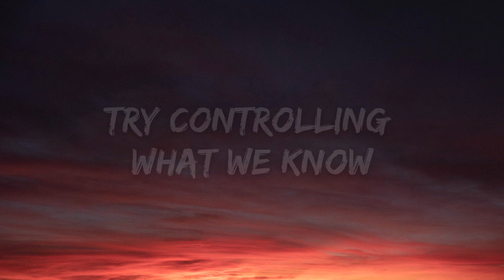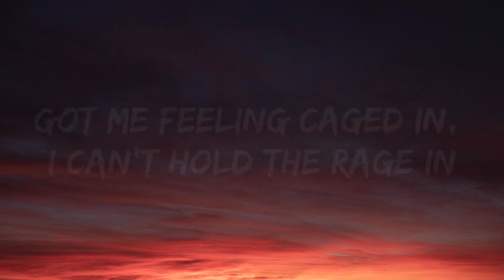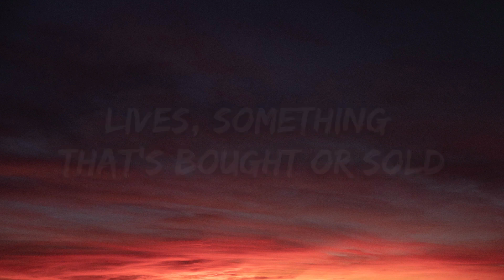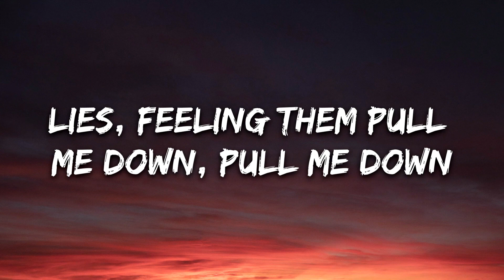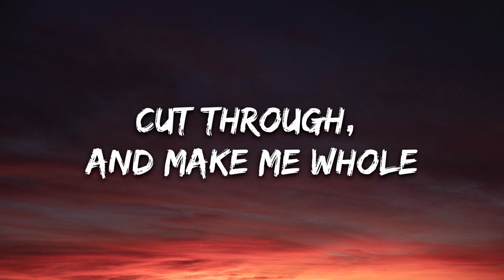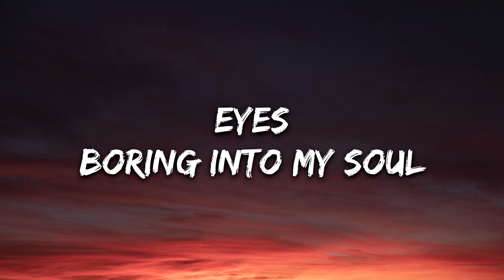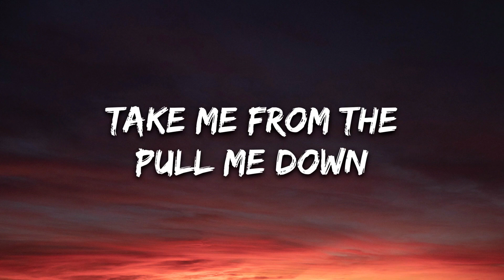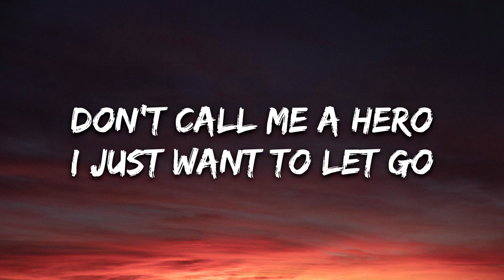AViVA - ANTIHERO (Lyrics) 🎵1 Hour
1 Hour Loop of "ANTIHERO" by AViVA. Hope you enjoy :))

🎤 Lyrics: AViVA - ANTIHERO

[Verse 1]
Eyes
Boring into my soul
Knives
Cut through, and make me whole
Lies
Feeling them pull me down, pull me down

[Pre-Chorus]
You can’t take me from the high line
— hiding in the night time
— take me from their lies

[Chorus]
So don’t call me a hero
I just want to let go
Got me feeling caged in, I can’t hold the rage in
— your prison's not my home
Don’t call me a hero

[Verse 2]
Lives
Something that’s bought or sold
Try
Controlling what we know
Fight
Something we’re always told, always told

[Outro]
Take me from the—
Hiding (Hiding) [?] —